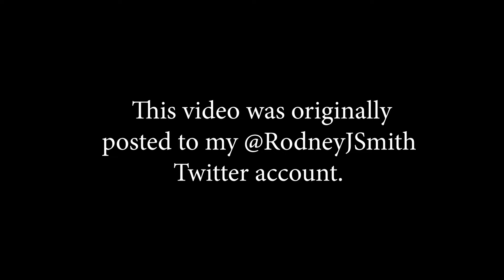VLOG 04 - NEIGHBOURS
If I don't stop this vlog soon, this is going to seem like a pattern.